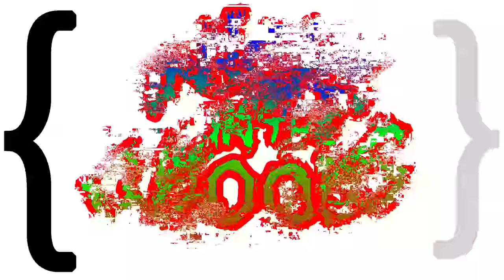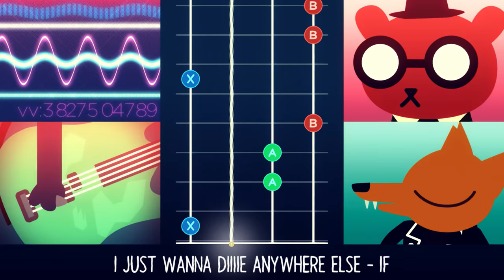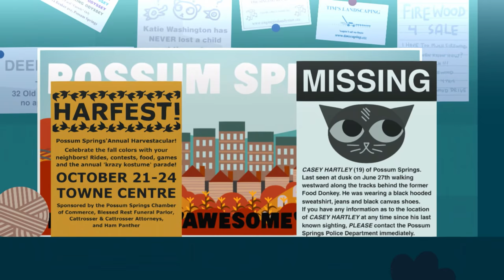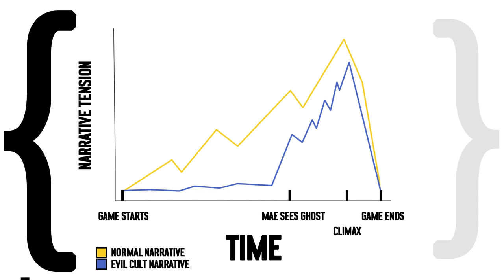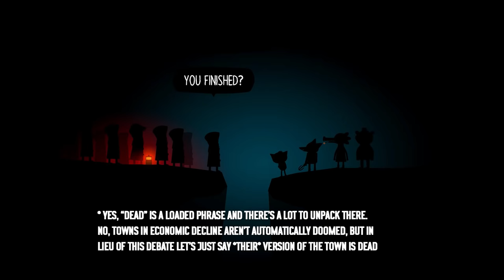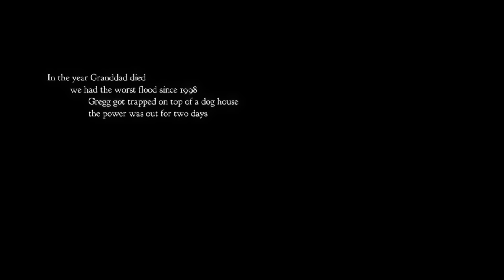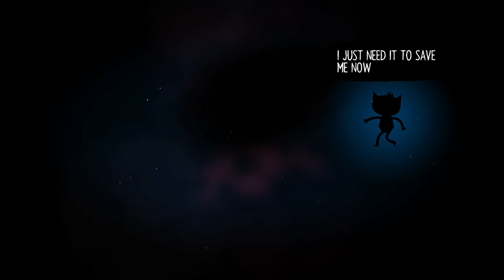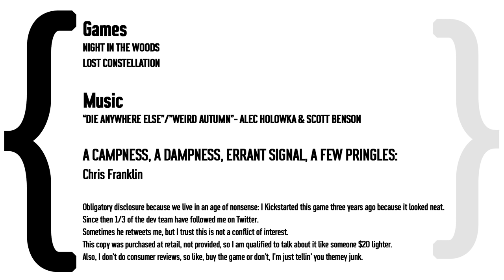Night in the Woods (Spoilers!)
Night in the Woods is basically Ghost World meets Richard Scarry.  Or maybe it's Clerks meets a Southern Gothic ghost story set in the rust belt. Or maybe it's Catcher in the Rye, but with a Sharkle.

Whatever the case, Night in the Woods is a pretty dense work, thematically, despite wearing its intentions on its sleeve.  It wants to tell a relatable coming of age story, and it wants to tell the story of Possum Springs.  But it does so in a way that has a lot of meat to dig into by relating the two.  I kind of try to do that here, but the more I think about it the more there's stuff I didn't cover.  Hm.